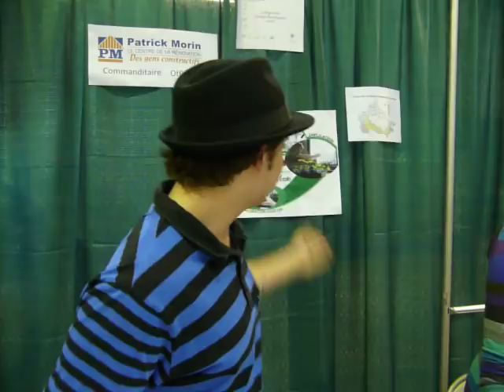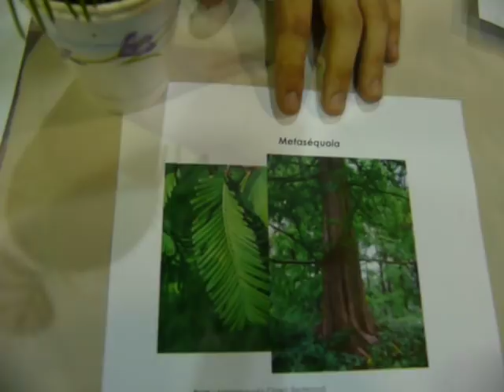Salon Jeunes Projet 2010 - Collège Écolo.MOV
Samuel Gascon du Collège Champagneur nous présente le projet Collège Écolo.

Buts du projet : En plus d'arbres exotiques (métaséquoia, taxus baccata, pin ponderosa, pin Koréen, Gingko, etc.) démarrés par semis ou bouturage, les élèves offrent un choix de plantes annuelles et vivaces à la population du collège et s'engagent à faire pousser les semis sur commande préalable. Les élèves sont sensibilisés aux conséquences liées au réchauffement climatique et les enjeux futurs vis-à-vis la biodiversité. Ils utilisent les ressources humaines et matérielles à leur disposition et les exploitent en tentant de minimiser les inconvénients pour l'environnement (ex.: recyclage de matériaux ou de plantes, utilisation du carton au lieu du plastique pour certains contenants, etc.).